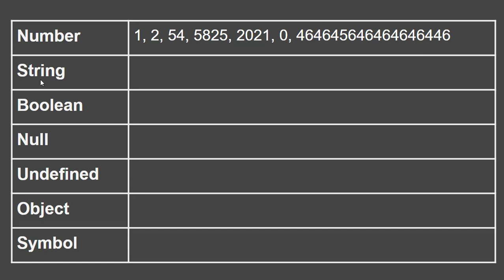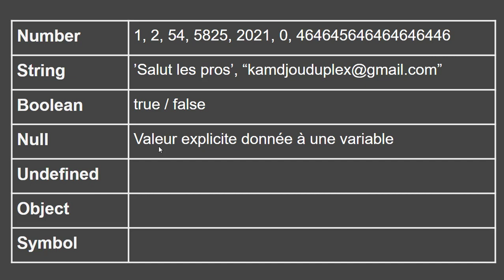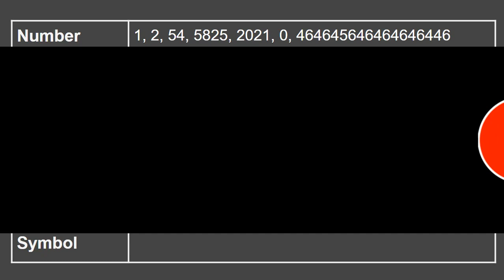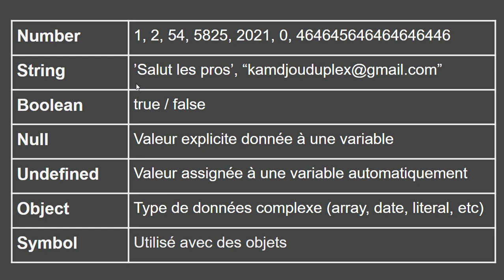JavaScript Pour Débutants - #5 Variables et types de données - JavaScript Moderne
Premiers pas avec Javascript | Apprendre Javascript pour les débutants.

Dans cette série de vidéos, nous allons apprendre le javascript moderne à partir de zéro. Cette vidéo est recommandée à tous ceux qui souhaitent apprendre le javascript de manière moderne avec ES2015. Aucune connaissance préalable en programmation n'est requise.
Cette série de vidéos vous aidera donc à apprendre le javascript comme premier langage de programmation.

Nous verrons également comment créer une variable et quels types de données nous pouvons y inclure. Nous couvrirons également les différents types de variables disponibles en javascript de var, let, const

Choses couvertes dans cette vidéo :
✅ String
✅ Number
✅ Boolean
✅ Null
✅ Undefined
✅ Object
✅ Symbol

🎁Obtenez mon dernier cours HTML et CSS ici :
🎁Prix exceptionnel + Assistante personnel: